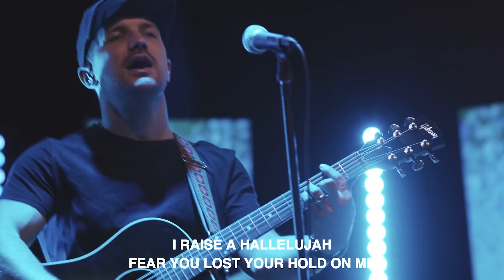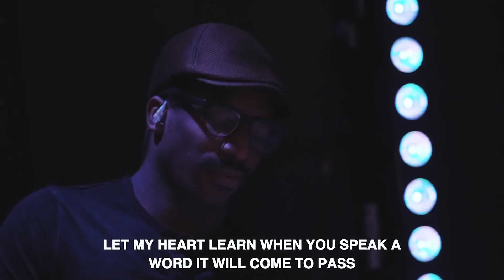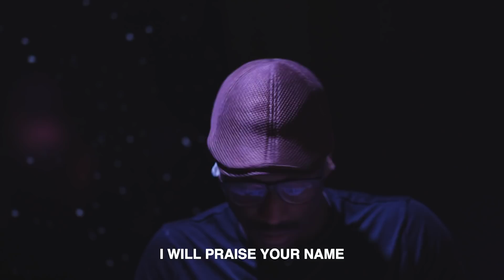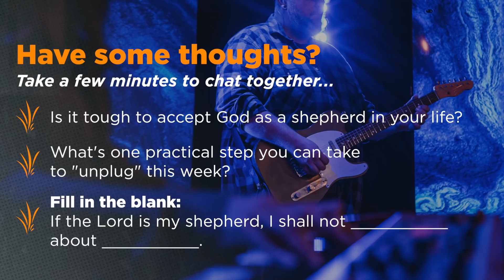Greatest of All Time | Week 1 | October 11